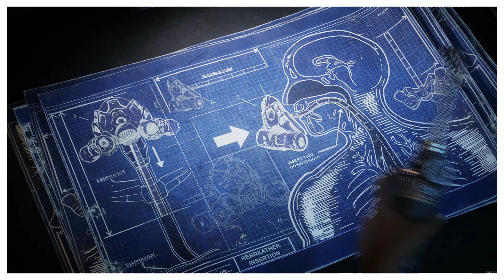Gears 5 - HIVEBUSTERS: The Path Chapter 6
Gears 5 is coming to PC on Windows Store and – for the first time in Gears history – Steam!

PC continues to be an incredibly important part of the future of Gears of War. Gears 5 is built from the ground up on PC, with extensive best-in-class PC customization options, platform-leading features and support for a broad range of PC specifications.

Gears 5 is the fifth major entry of the most iconic third-person shooter franchise on Xbox, Gears of War. Help Kait Diaz and her comrades save the planet of Sera from the vicious Swarm in an epic campaign that can be played solo or with your friends in split-screen local co-op or three-player online co-op.

System Requirement:

CPU: Intel Core i3 series or AMD FX-6000 series processor or better
GPU: NVIDIA GeForce GTX 760 or AMD Radeon R9 280 video card or better
RAM: 8 GB of memory
HDD: 80 GB of free space
OS: Windows 7 (Service Pack 1) or higher (64-bit) operating system
Screen Resolution: 1280 x 720 or higher
DirectX: Version 12 – Hardware Level 11 or higher